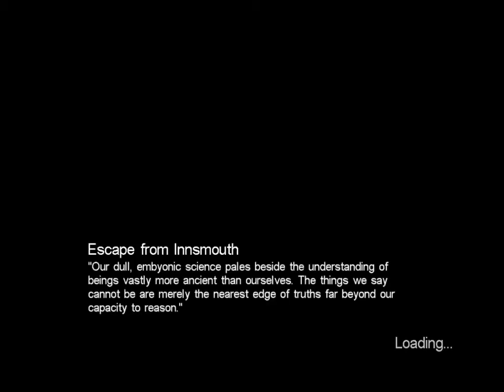Call of Cthulhu Dark Corners of the Earth - Escape From Innsmouth Part 1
Masterjim here playing Call of Cthulhu: Dark Corners of the Earth, Call of Cthulhu is a Lovecraftian horror first-person adventure game developed by Headfirst Productions and published by Bethesda Softworks.